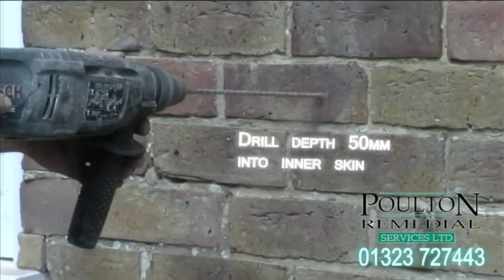HELIFIX WALL TIE REPLACEMENT.avi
This video demonstrates the procedure used to locate, isolate and install Helifix Dry Fix Ties.